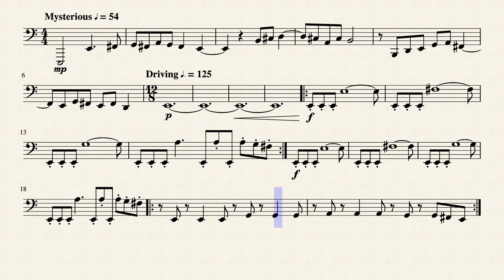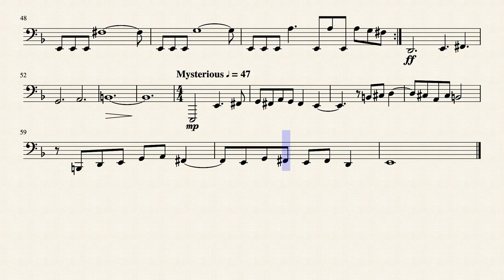Halo Theme for Tuba by V. Solo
I spent about 3 hours on this probably. It's also the first score I'm uploading so I hope you enjoy it.